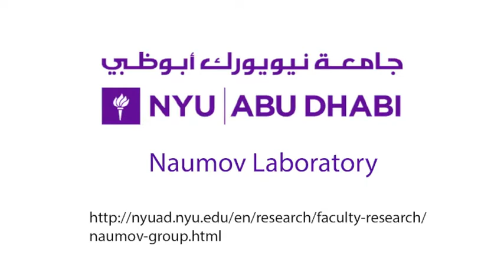Light‐ and Humidity‐Induced Motion of an Acidochromic Film - SI Video 12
Title:
Movie S12. Cyclability of the photoinduced bending of a strip of BHSB@AG.